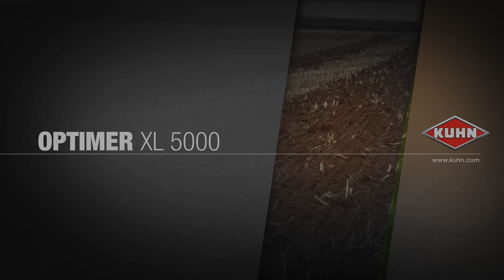KUHN OPTIMER XL 300 & OPTIMER XL 5000 (en action)